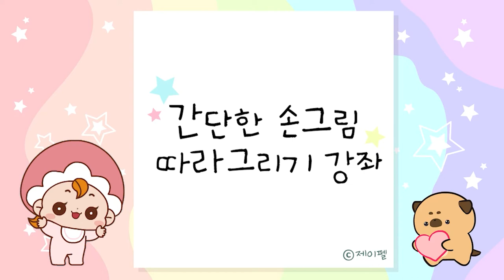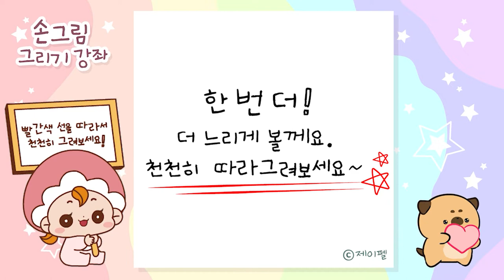귀여운 강아지 그리기 강좌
귀여운 강아지 따라 그리기 강좌 입니다.